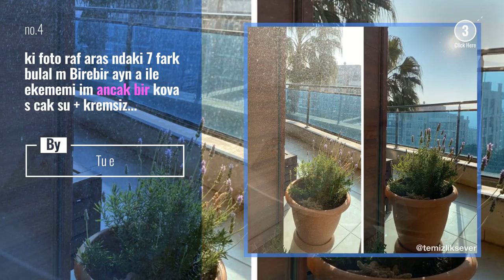National Geographic Travel News: Photo by @chiaragoia | Workers hang from the top of the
Photo by @chiaragoia | Workers hang from the top of the Elbphilharmonie, a concert hall in Hamburg, to clean its windows. This procedure happens only three times a year, and it requires about three weeks of work each time to clean a surface of more than 16,000 square meters (about the size of two soccer fields!). Follow @chiaragoia for more.

Also Watch:
tasteinhotels News: White sand beaches of Tahiti... ( @katerinakatopis) Follow @tasteinhotels for more luxury travel

NASA News: A little blob of paint on the masterpiece of the night sky @NASAHubble spotted this bright, round